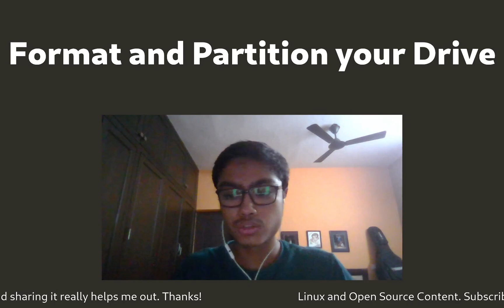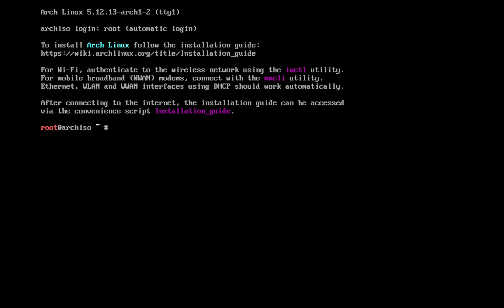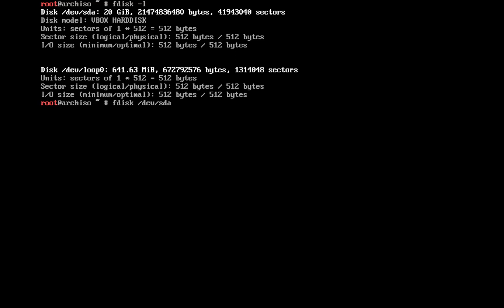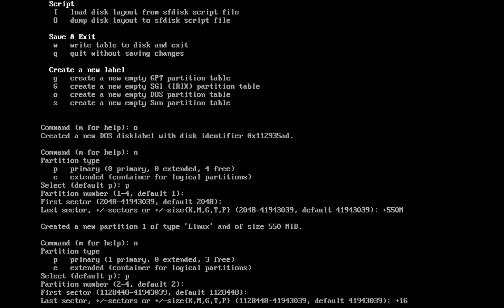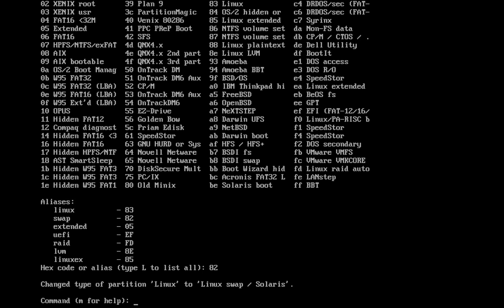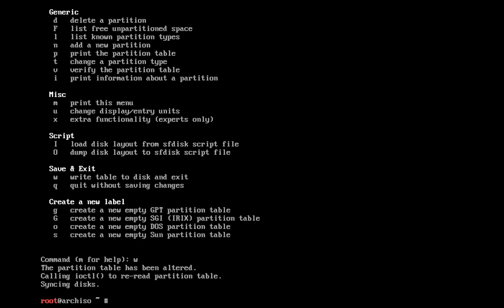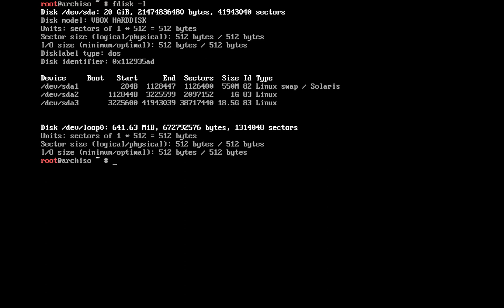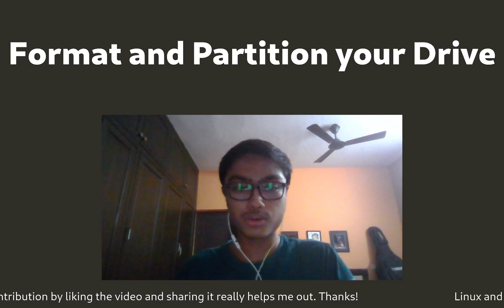How to Format and Partition a Drive on Linux using fdisk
Learn how to format and partition your Hard Drive or Solid State Drive on Linux using a simple, yet powerful command-line utility called fdisk. Learn about partition tables, the different types, and how to create partitions.